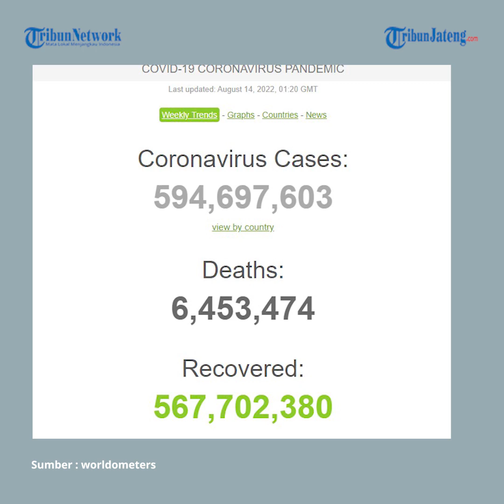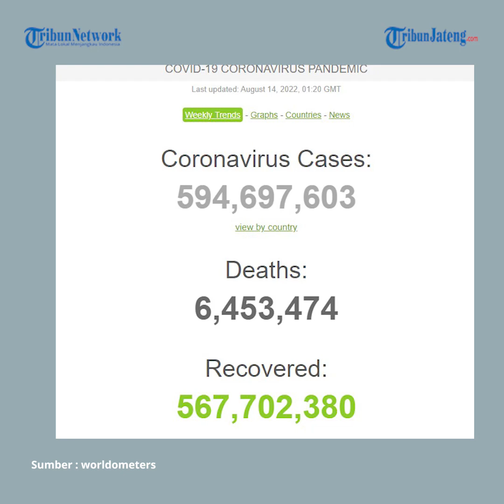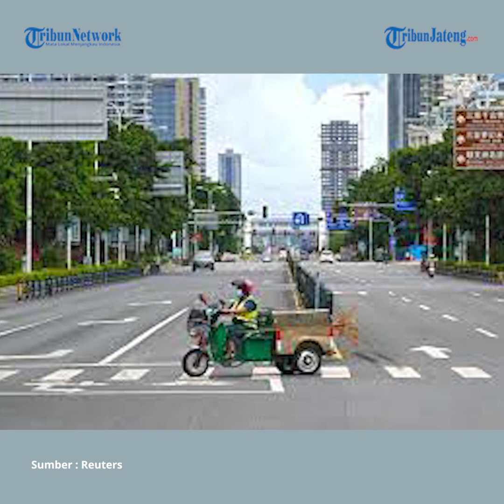Update Global 15 Agustus, 6,4 Juta Meninggal, 568,4 Juta Sembuh dan 595,1 Juta Terjangkit Corona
Penyebaran virus corona penyebab Covid-19 hingga kini dilaporkan masih melanda seluruh dunia. Penambahan kasus infeksi virus corona masih terjadi di berbagai negara, termasuk Indonesia.